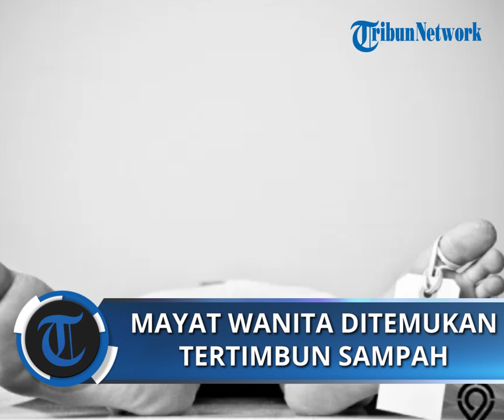Mayat Wanita Tanpa Identitas Ditemukan Tertutup Sampah dalam Kontrakan di Cengkareng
POS-KUPANG.COM -  Warga di kawasan Cengkareng, Jakarta Barat dihebohkan dengan adanya penemuan mayat wanita di sebuah kontrakan.

Kasat Reserse Kriminal Polres Metro Jakarta Barat Kompol Andri Kurniawan menyebut mayat wanita tersebut ditemukan pada Rabu (12/7/2023) sekitar pukul 14.00 WIB. (POS-KUPANG.COM, Tribunnews.com)

Artikel ini telah tayang di Tribunnews.com dengan judul BREAKING NEWS: Mayat Wanita Tanpa Identitas Ditemukan Ditutup Sampah dan Pakaian di Jakarta Barat

Penulis: Abdi Ryanda Shakti
Editor: Malvyandie Haryadi
Video Editor : Isabella